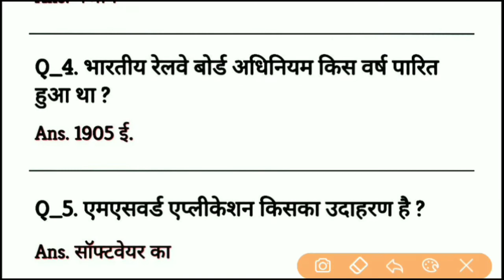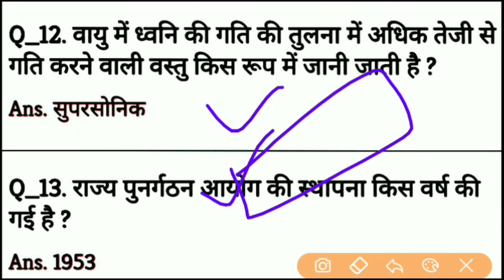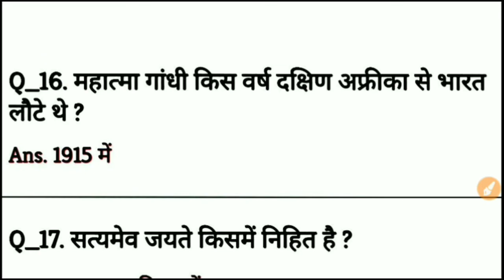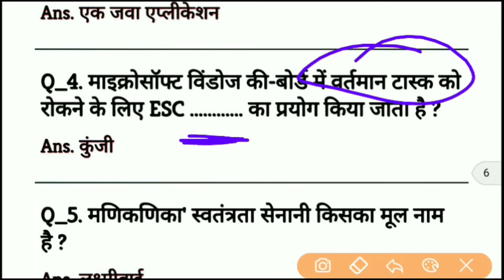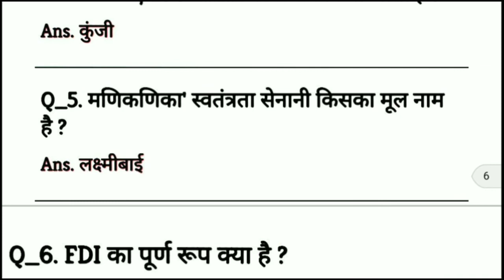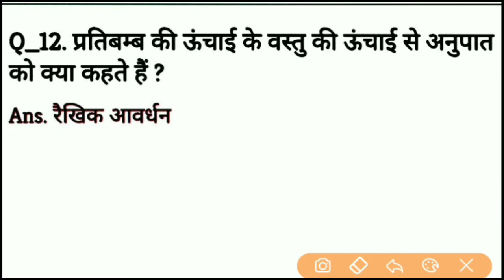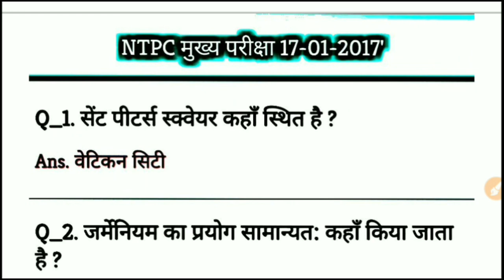RRB NTPC PREVIOUS YEAR QUESTION PAPER NTPC RECRUITMENT 2019 rrb ntpc part 3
RRB NTPC PREVIOUS YEAR QUESTION PAPER NTPC RECRUITMENT 2019 rrb ntpc

RRB NTPC PREVIOUS YEAR QUESTION PAPER, RRB NTPC PREVIOUS YEAR SOLVED PAPER HELD ON 17 jan 2017
RRBNTPC2019,RRB NTPC RECRUITMENT

RRB NTPC RECRUITMENT 2019 | Eligibility,Age,Selection Procedure & Full Details
Rrb ntpc recruitment 2019,raileay ntpc recruitment 2019,railway tc bharti 2019,railway ntpc recruitment 2019, zomato
Railway ntpc recruitment 2019 full notification,rrb ntpc recruitment 2019
Railway ntpc recruitment 2019,railway ntpc bharti 2019,raileay ntpc recruitment 2019
Railway ntpc recruitment 2019 eligibility,rrb ntpc recruitment 2019,railway ntpc recruitment 2019 official notification
Railway ntpc recruitment 2019,railway ntpc bharti 2019,raileay